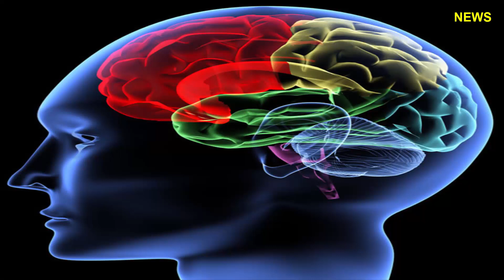Tìm hiểu định nghĩa mới về cá-i c-h-ế-t.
Nghiên cứu gần đây của các nhà khoa học đã cho thấy, những người đang sống mà không thực hiện được chức năng của não bộ (hay còn gọi là sống thực vật) thì là đã chết, còn những người khi tim và hệ hô hấp ngừng hoạt động trong khi não bộ vẫn có thể hồi phục thì chưa phải đã chết.

Điều này đã được minh chứng qua những trường hợp kỳ lạ tưởng như không thể diễn ra trên thế giới như trường hợp một bà mẹ sinh con khi được chẩn đoán “chết lâm sàng”, một vận động viên trượt ngã xuống nước đóng băng suốt nhiều giờ đã sống lại trong tình trạng không bị tổn thương não.
Theo lý giải của những nhà khoa học, các trường hợp trên cho thấy đôi khi ranh giới giứa sự sống và cái chết có vẻ rất mờ nhạt. Điều đó đã chứng tỏ việc phân biệt đâu là trường hợp người sống lại từ cõi chết không phải chuyện đơn giản. Tuy nhiên với sự ra đời của cái gọi là “Thông khí nhân tạo” (máy thở nhân tạo) thì một quan niệm rõ ràng về cái chết hiện nay đã được nhìn nhận khác hơn so với các định nghĩa lâm sàng.
Mặc dù vậy, theo các chuyên gia, việc chưa phân biệt rõ ràng quan niệm “chết não” và “cái chết tuần hoàn” có thể tạo ra sự mơ hồ về người đã chết và những người chưa phải đã chết.
Cái chết là gì?

Mặc dù được sử dụng thường xuyên, song thuật ngữ "chết lâm sàng" không thực sự có một ý nghĩa nhất quán, tiến sĩ James Bernat, một nhà thần kinh học tại Đại học Y Dartmouth Geisel ở New Hampshire cho biết. Trước đây, trong hầu hết các bệnh viện, các bác sĩ phụ trách chăm sóc bệnh nhân kiểm định cái chết và thường không có những chỉ dẫn bao quát khi tuyên bố về sự sống chết. “Bạn sẽ chết khi một bác sĩ nói rằng bạn chết”, tiến sĩ Bernat nói trên chuyên trang khoa học Livescience ngày 19/6.
Đến những năm 1950, cái chết mới được xác định là thời điểm khi bất kỳ một trong những chức năng quan trọng là nhịp tim, hoạt động điện não hoặc hô hấp không còn hoạt động. Từng thành phần của hệ thống này ngừng hoạt động sẽ dẫn đến những thành phần khác ngừng theo và dẫn tới cái chết.

Tuy nhiên, theo Bernat, với sự ra đời của kỹ thuật thông khí nhân tạo, trong đó việc đẩy không khí vào và ra khỏi phổi, đã tạo ra một phạm trù mới được gọi là “chết não”. Thông khí nhân tạo có thể giúp cơ thể người ấm áp và máu lưu thông, thậm chí có thể chống lại nhiễm trùng, nhưng khi chết não thì họ hoàn toàn không có chức năng của não, Leslie Whetstine, một nhà triết học tại Đại học Walsh ở Ohio, người chuyên nghiên cứu các định nghĩa về cái chết.

Một người được tuyên bố chết não, khi người đó không thể phục hồi tất cả các phần của bộ não. Điều đó sẽ được các bác sĩ tuyên bố sau khi thực hiện các bài kiểm tra về thần kinh để tìm kiếm các hoạt động điện não, hoặc lưu thông máu lên não, cũng như một thử nghiệm để xem bệnh nhân có thể hay không khi tắt máy thở.
Chết tuần hoàn

Các bác sĩ cũng có thể tuyên bố người chết nếu tim của người đó ngừng đập và không thể hoạt động trở lại. Tuy nhiên, tim đôi khi cũng có thể được phục hồi trở lại sau khi nó đã ngừng đập. Điều đó đặt ra vấn đề vậy thì tim ngừng đập trong bao lâu thì được xem là người đó đã chết.

Hồi sức tim phổi (CPR) có thể làm sống lại người nhiều phút sau khi tim của họ ngừng đập nhưng thường là không có tổn thương não kéo dài. Vì vậy các bác sĩ có thể thực hiện hô hấp nhân tạo cho người bệnh ít nhất 38 phút, theo một nghiên cứu năm 2013 được trình bày tại cuộc họp Hiệp hội Tim mạch Hoa Kỳ được tìm thấy.

Tuy nhiên có khi bác sĩ đã cấp giấy chứng tử cho bệnh nhân ngay cả trước thời gian quy định đó. Đôi khi hô hấp nhân tạo cũng được thực hiện không đủ dài. Theo tiến sĩ Bernat, đó chính là lý do số bệnh nhân phục hồi sau khi được cho là đã chết tăng lên.
Lẫn lộn về quan niệm

Việc xem xét quyết định một ai đó đã chết hay chưa sẽ đòi hỏi một bác sĩ phải có sự lựa chọn để can thiệp cứu chữa hoặc ngừng cứu chữa. Tình thế này đã làm nảy sinh một số trường hợp có thể tạo ra nhiều tranh cãi.
Ví dụ, một người có thể đã được đưa vào bệnh viện và nằm trong danh sách hiến tạng khi chết khi tim của họ đã ngừng đập. Nhưng điều gây tranh cãi ở chỗ liệu rằng họ đã thực sự chết vào thời điểm đó hay chưa, tiến sĩ Bernat nói.

Vấn đề ở chỗ, sự phân biệt giữa cái chết não và tử vong tuần hoàn rất mập mờ, chuyên gia Whetstine cho biết: “Điều mà chúng tôi quan tâm nhất về não bộ là một thực tế rằng nó là cơ quan hỗ trợ cho ý thức. Vì vậy cái chết nên được định nghĩa là sự mất mát không thể đảo ngược được của ý thức”, Whetstine nói trên Livescience hôm 19.6.

Theo quan niệm của Whetstine, mặc dù người có tim ngừng đập hoặc não chết được cấp giấy chứng tử nhưng điều đó không có nghĩa là hai loại của cái chết. Việc cấp giấy chứng tử chỉ được đưa ra khi một người nào đó đã bị chết não. Như thế những trường hợp “sống thực vật” cũng có thể được coi là “đã chết”.